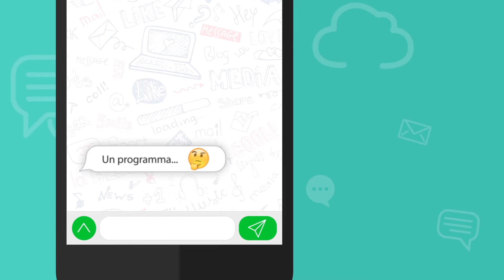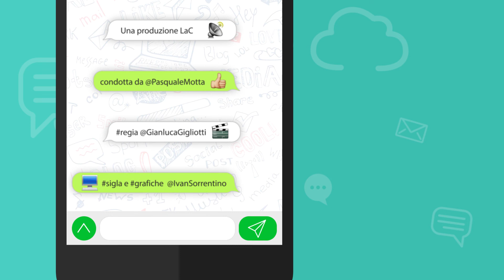Il WhatsApp del Direttore - Elio Costa - 23 - 11 - 2016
Il messaggio del direttore Pasquale Motta inerente il  sindaco di Vibo Valentia Elio Costa.